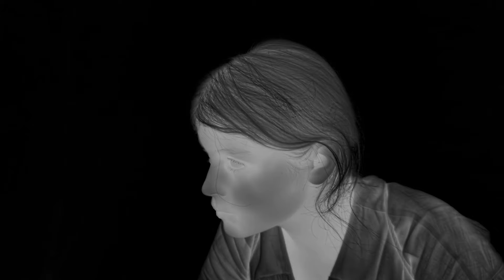La ZONA de INTERÉS es la PELÍCULA más FUERTE y ATERRADORA del año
No esperaba algo tan fuerte, pero al mismo tiempo que me hiciera reflexionar tanto con esta película, es una obra maestra!

Rudolf Höss, director del campo de concentración de Auschwitz, trata de construir una vida familiar idílica junto a su familia en una casa situada a las afueras del campo. La situación se tuerce cuando Höss sospecha que su mujer es infiel.